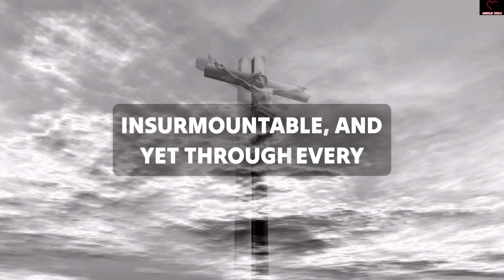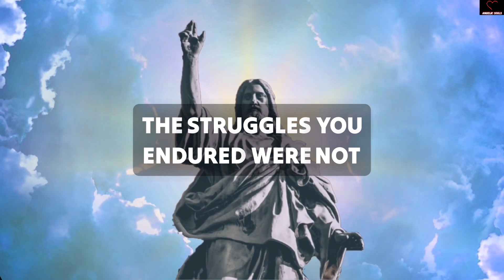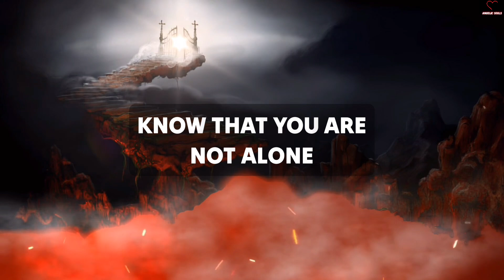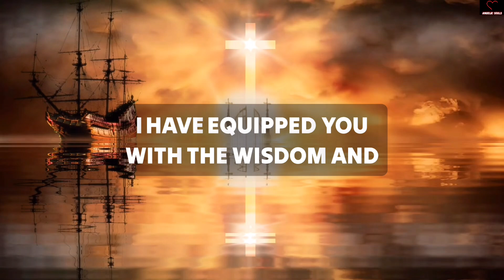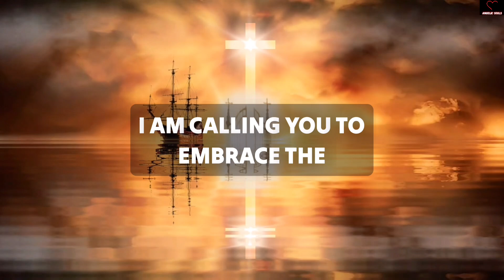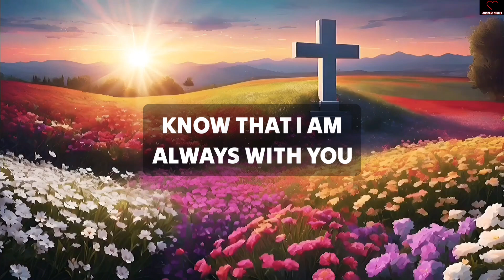Be careful! A big problem is coming your way. God is saying, 'I can help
11:11💌God says, Someone is planning to put you in Jail...🌈Angels Message✝️Gods Message 1111 Share 💌 This Gods Divine Message With Your Family 👨‍👩‍👧‍👦 And Friends As Well As Those Who Need Guidance From The Universe. 🌌 stay tuned ☺️🥰 Infinite love and Gratitude ❤️🙏 BE HAPPY and Spread Happiness😊🥰 🌼❤️🌼Thank you🌼❤️🌼🧚 take care😄☺️ ▬▬▬▬▬▬▬▬▬▬▬▬▬▬▬▬▬▬▬▬ This Video Includes All These Searches 👇
1.od message for me today 2